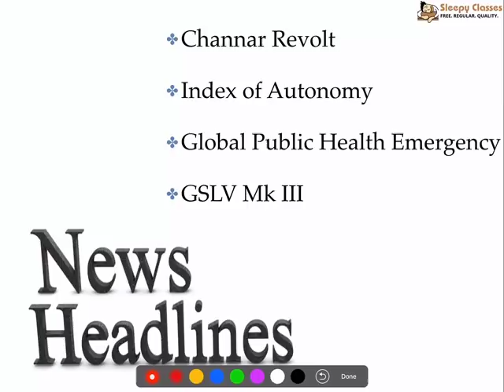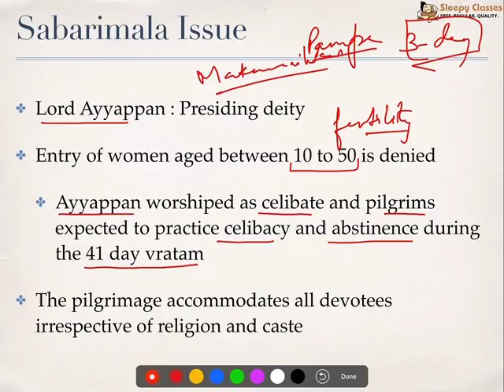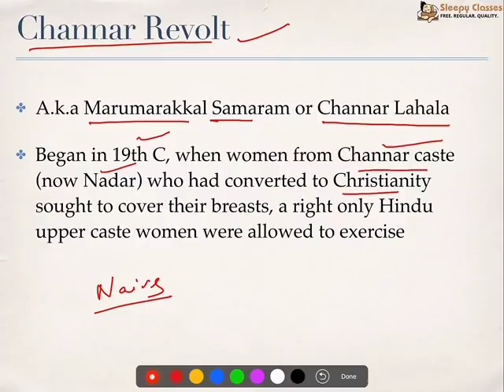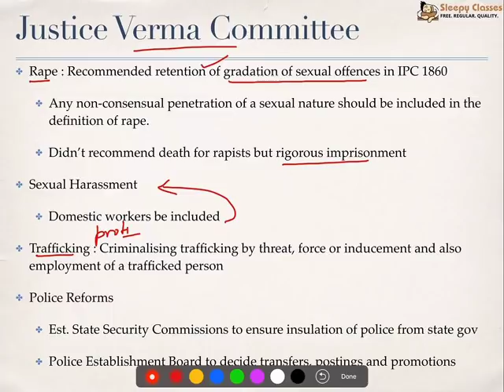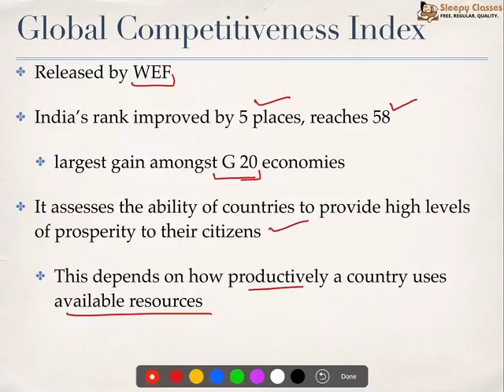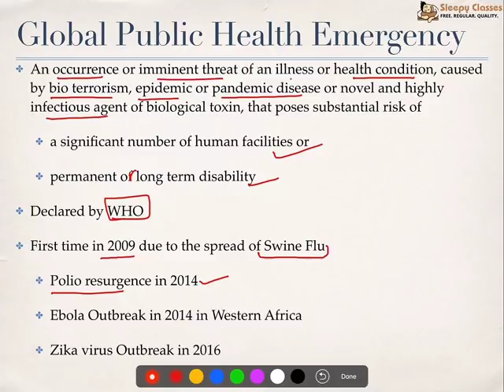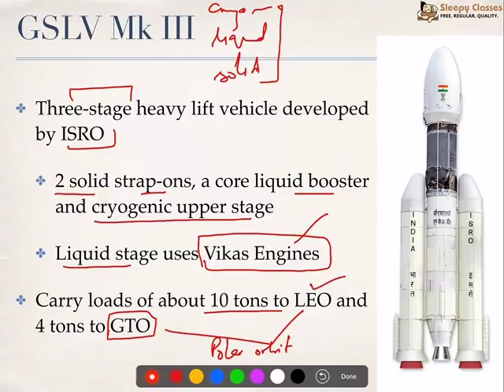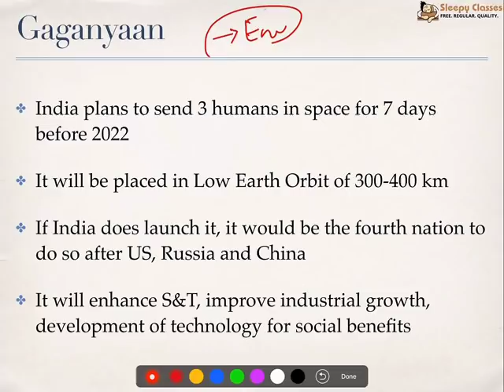Prelims Current Affairs -18th OCTOBER 2018 for UPSC || IAS